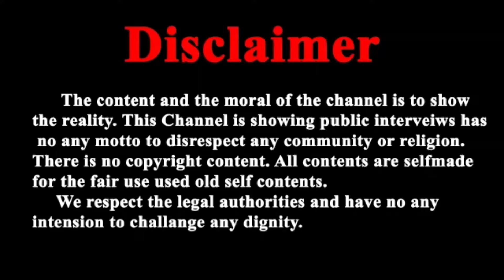गुजरात के बड़े कथाकार प्रफुल्ल शुक्ल ने खोली साजिश की परतें - इस षड्यंत्र में कौन-कौन शामिल ?